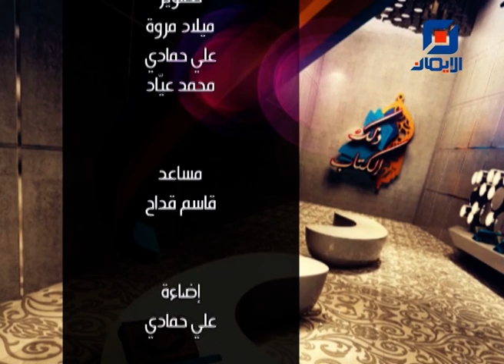تفسير سورة النساء - الآياتان 50-51 | ذلك الكتاب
برنامج ذلك الكتاب مع سماحة السيد شريف السيد

نستعرض في هذه الحلقة تفسير آيات :
"سورة النساء - الآياتان 50-51"